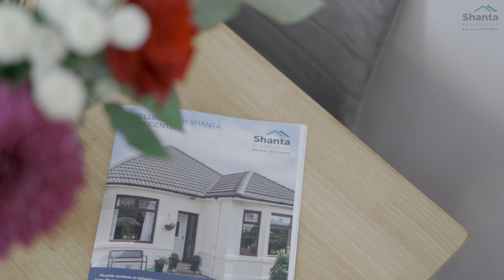0 2 17 Napier Dr VT 01